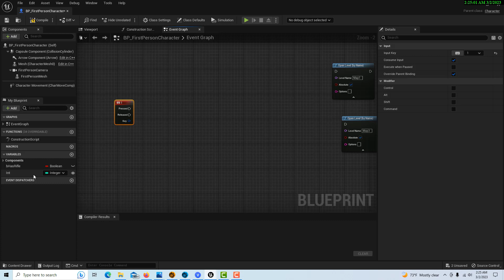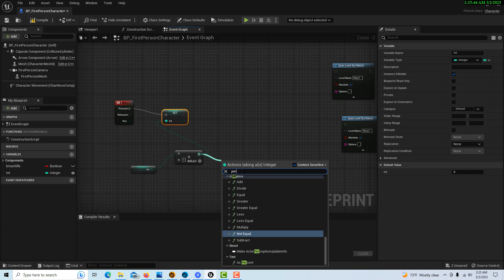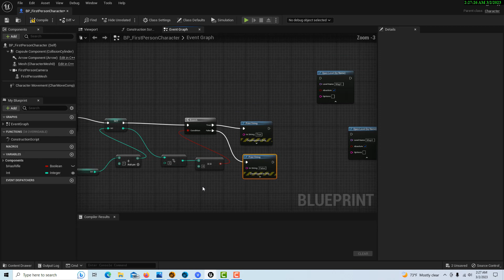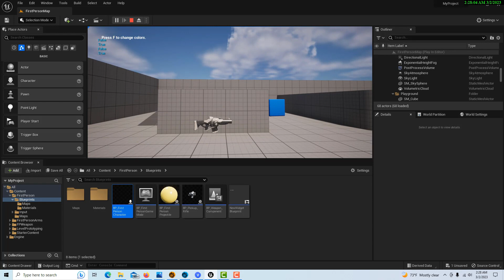Easy Alternative to Flip Flop Node in Unreal Engine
Easy way to make an alternative flip flop node if you are having problems with the built-in one.